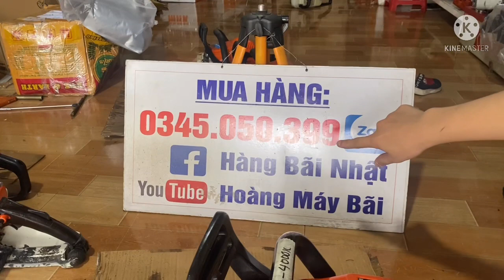Review cưa Echo 4400 ạ. Nguyên bản zin nhật. Lh 0345050389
Máy cưa xích, máy cắt cỏ, trên thị trường rất nhiều lựa chọn cho các bác. Nếu các bác muốn sở hữu 1 con máy đẹp 90% trở lên giá lại còn cực rẻ thì liên hệ với em ( Hoàng Máy Bãi ) chuyên tuyển hàng đẹp độc giá lại còn cực RẺ